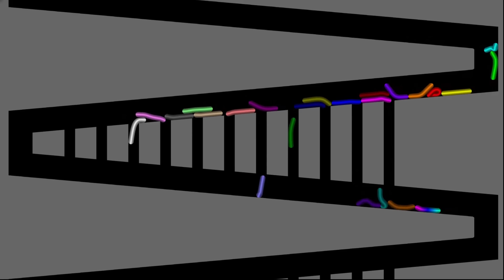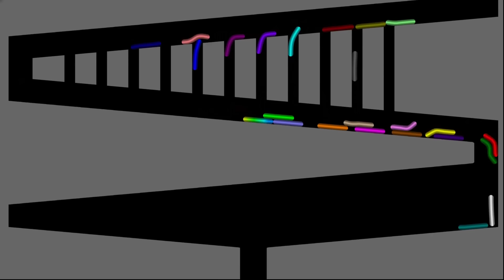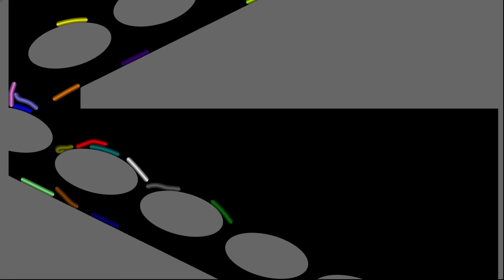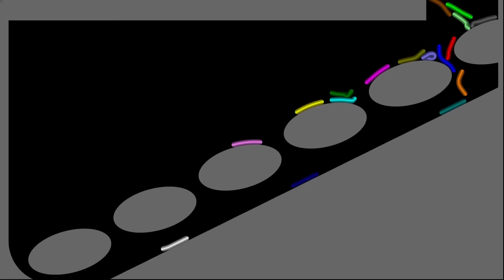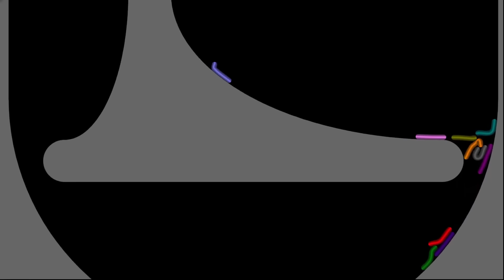The Worm Factory - Worm Race in Algodoo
*The 24th color will not be able to participate in the next race with 24 colors.

[Worms]
1.Red
2.Orange
3.Yellow
4.Lime
5.Cyan
6.Blue
7.Purple
8.Magenta
9.Maroon
10.Brown
11.Olive
12.Green
13.Teal
14.Navy
15.Indigo
16.Violet
17.Salmon
18.Tan
19.Lavender
20.Mint
21.Pink
22.White
23.Gray
24.Rainbow

[App]
Algodoo

[music]

1.

2.

3.

4.